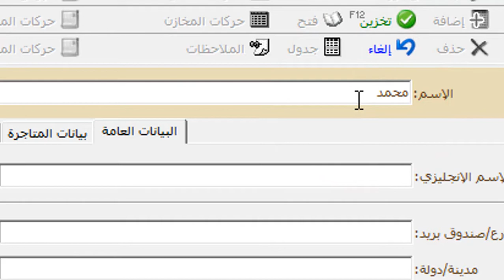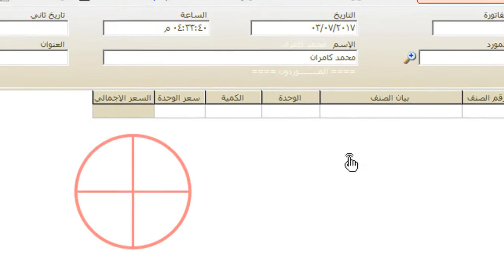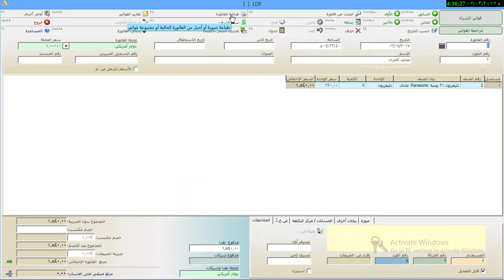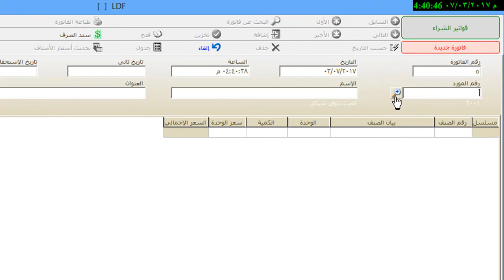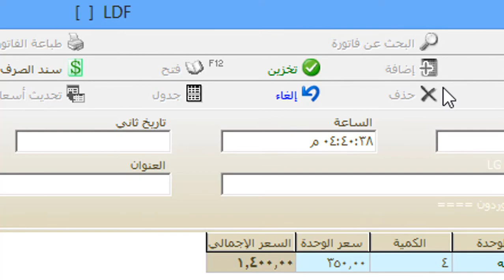وانەی سیەم فیرکاری پرۆگرامی ژمیریاری الاصيل الذهبي - کرینی کالا بۆ پیشنگای فرۆشتنی کارەبای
جۆنیەیتی کرینی کالا بە مەبەستی فرۆشتن بۆ پیشنگای فرۆشتنی کەلوپەلی کارەبای